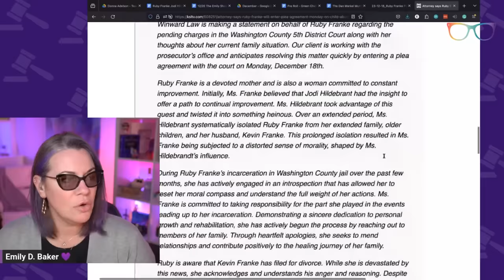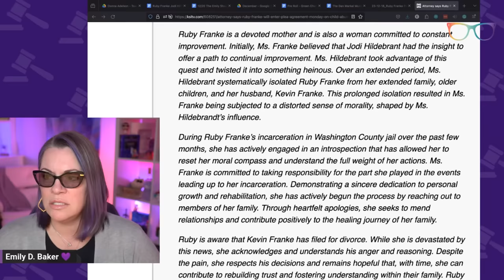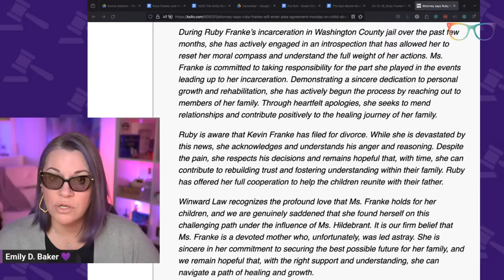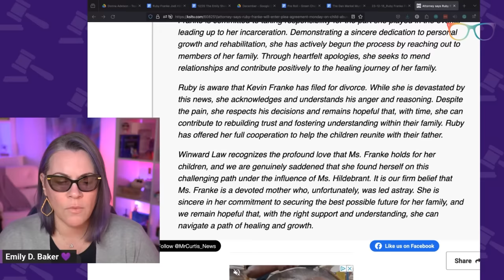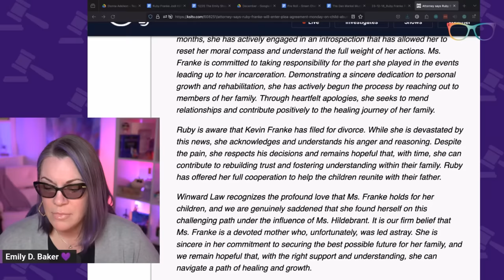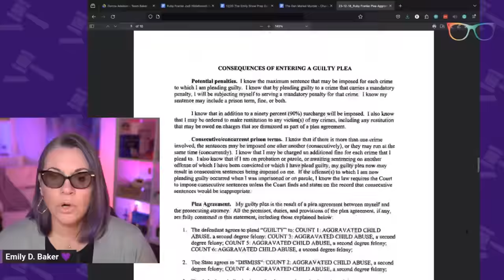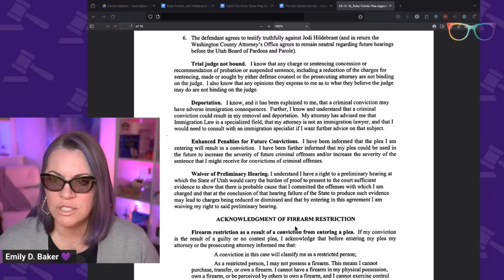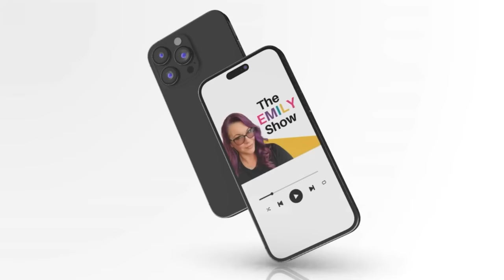Ruby Franke Pleads Guilty. Donna Adelson’s Jail Call to Charlie Released | The Emily Show Ep 239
On December 18th, Ruby Franke accepted a plea deal and pleaded guilty to 4 out of 6 child abuse charges against her. Ruby's attorney made a statement accusing Jodi Hildebrandt of being the mastermind behind the abuse, and Ruby agreed as part of her deal to testify against Jodi if she goes to trial. Jodi’s next court date is December 27, 2023.
The jail call that led to Donna Adelson's arrest has been released. The conversation with Charlie Adelson took place shortly after his conviction. Despite jail calls being recorded, Donna discusses her possible plans to end her life, flee the USA, make sure her children are financially taken care of, and read aloud her text exchanges with Wendi.

THE DOCKET
0:00 Welcome
0:46 Green Chef Ad Spot
1:14 Intro
1:36 Ruby Franke Road So Far
3:41 Ruby Franke's Attorney Statement
10:04 Ruby Franke’s Plea Agreement
14:34 Ruby Franke’s Pleads Guilty
20:43 Thrive Causemetics Ad Spot
21:57 Donna Adelson
26:46 Donna Adelson’s Jailhouse Call
36:25 Quip Ad Spot
37:42 Donna Adelson’s Jailhouse Call Continued

QUICK CONTENT?